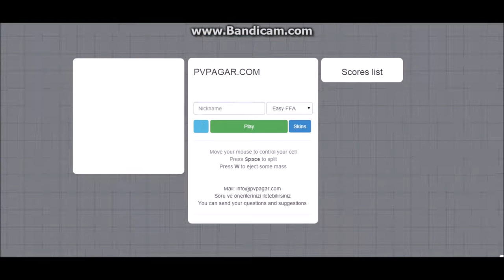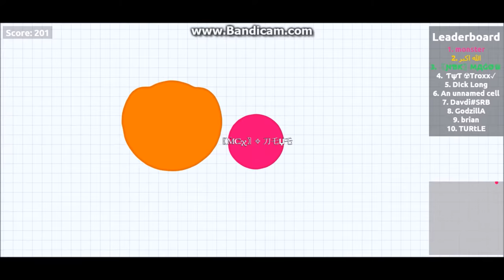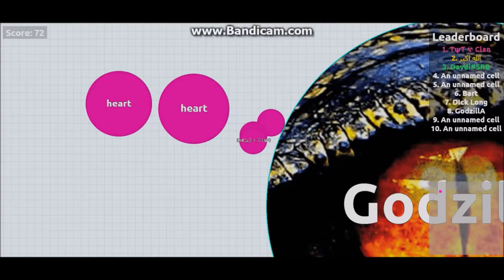pvpagar com gameplay